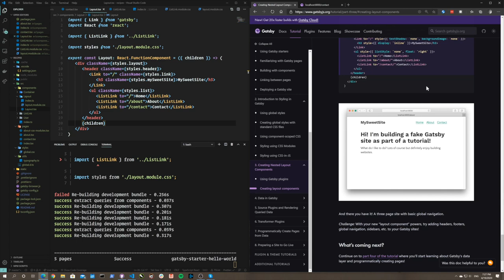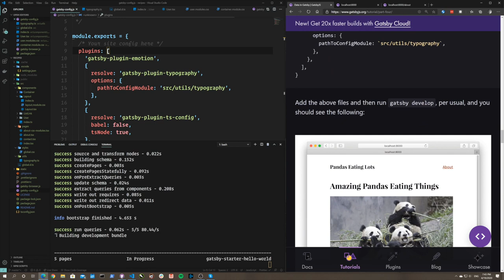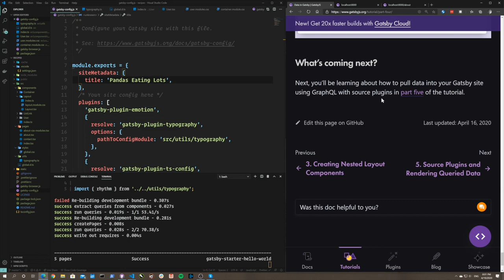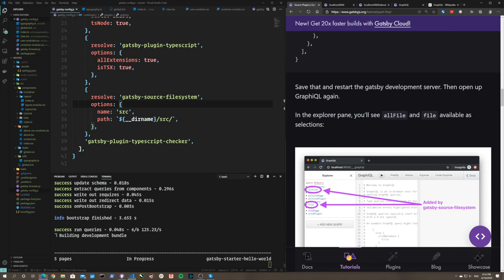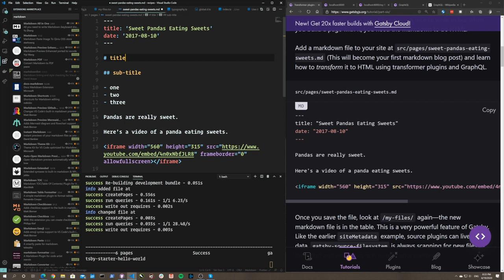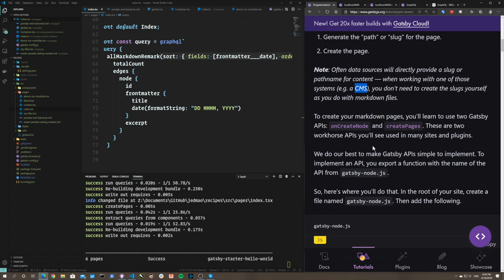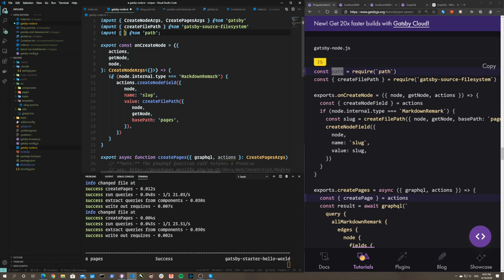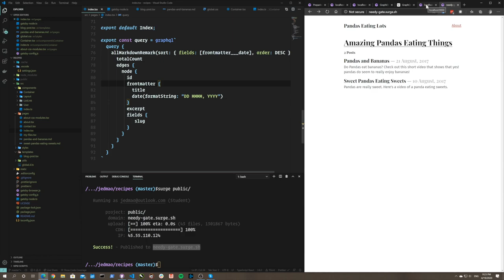Gatsby Data & Transformers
Adding GraphQL queries and GatsbyJS transformer plugins.